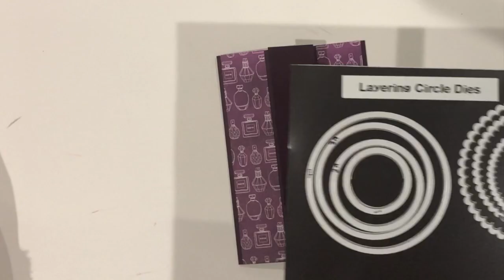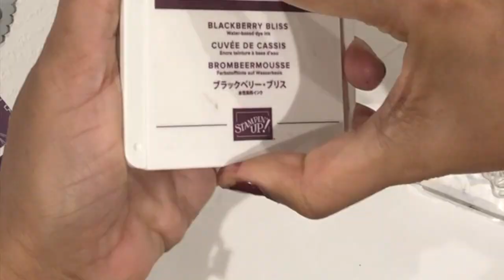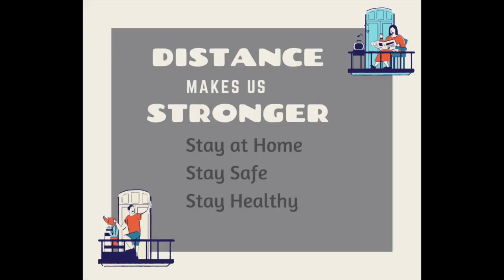3 cards using One Sheet Wonder 6 by 6 using Stampin' Up! Dressed to Impress!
All the Stampin' Up! Products are available below the link at my Online store. Check out my blog below to know measurements of the projects.
Created by Maheswari Rajaguru Stampin' Up! Demonstrator Australia.

Product List:

• Best Dressed 6" X 6" (15.2 X 15.2 Cm) Designer Series Paper [151319] $20.00